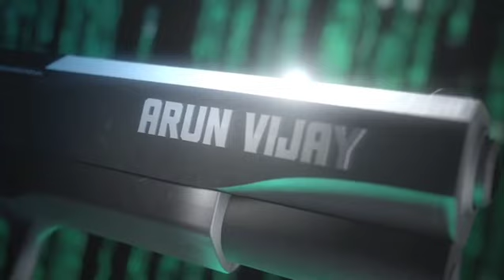Official - AV31 | Arun Vijay | Arivazhagan | Sam Cs | All in Pictures